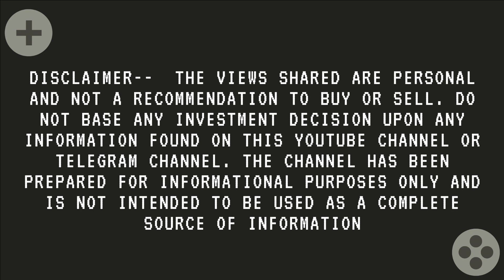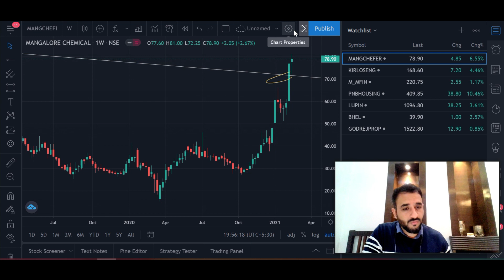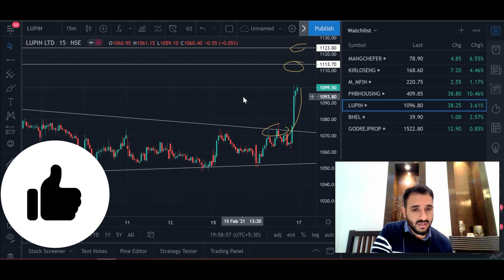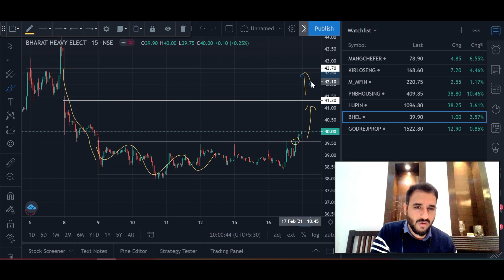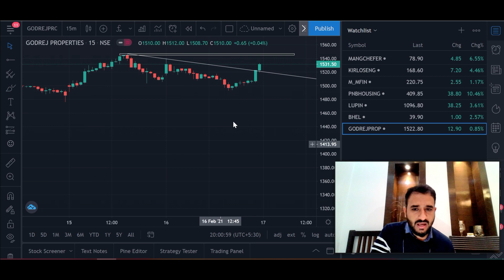INTRADAY STOCK PICKS | 17 FEBRUARY 2021 | ANGRY BULLS AHEAD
WHATS UUPPP ANGRY BULLS...!!

HERE WE GO WITH THE NEW VIDEO ON INTRADAY WITH LOGICS, STOCKS | COMMODITY | 12 FEBRUARY  2021

WOULD KEEP ON SHARING THE PICKS ON REGULAR BASIS IN OUR CURRENT INTRADAY SERIES.

PREVIOUS VIDEOS -

LOVE,
MICKEY 💓